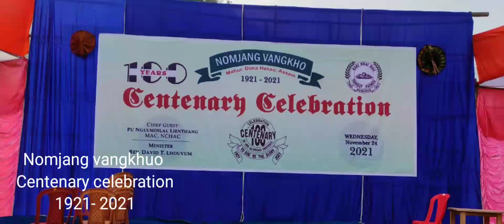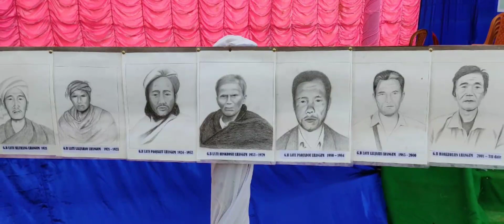Nomjang vangkhuo centenary celebrations 1921 - 2021 (Date 24. 11. 2021